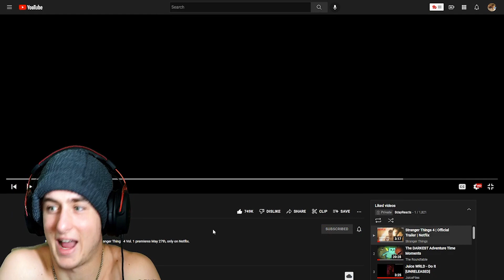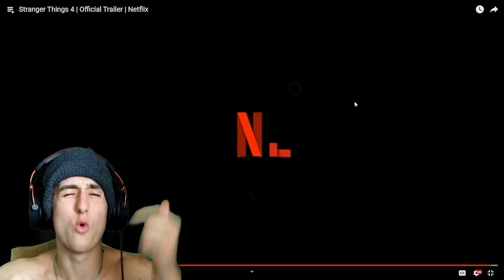Stranger Things 4 | Official Trailer | Netflix *REACTION*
-THIS CONTENT IS OWNED BY NETFLIX-